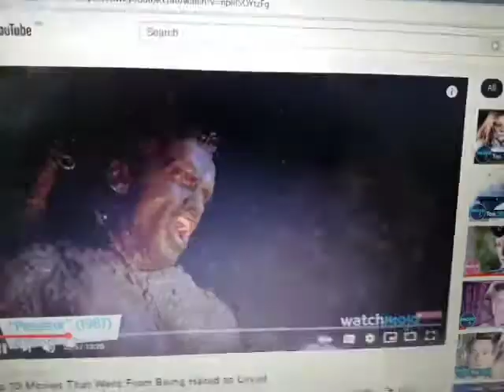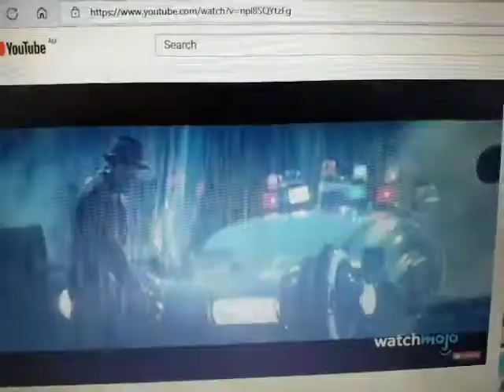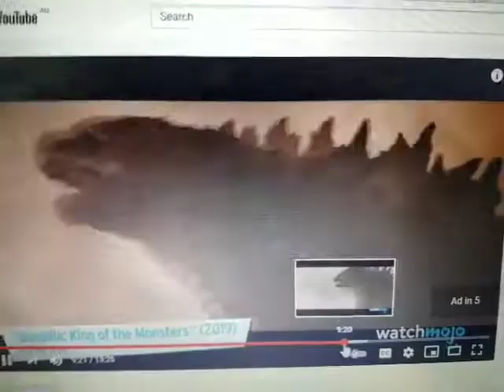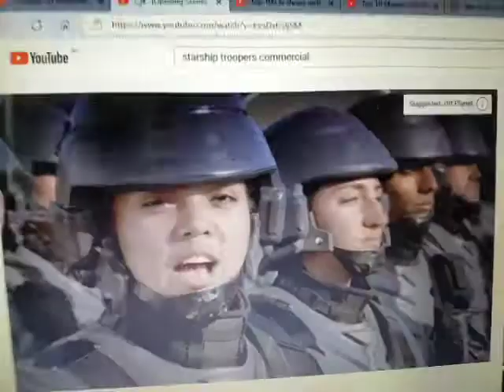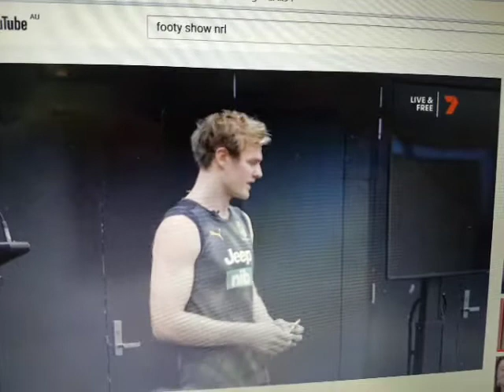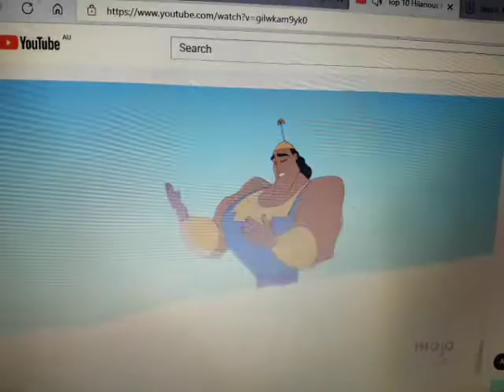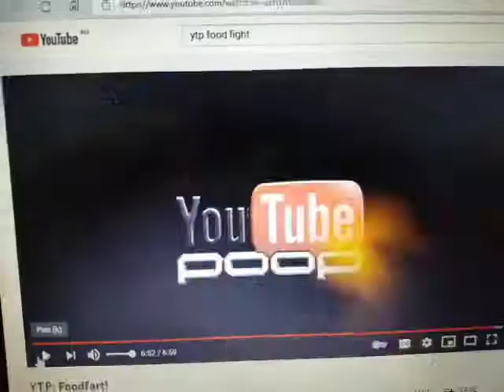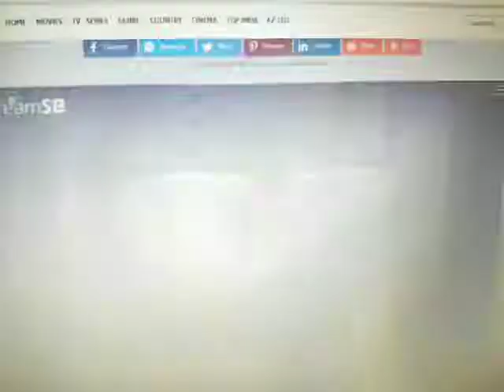Anti Ad Part 589